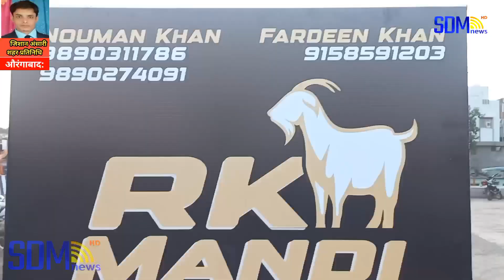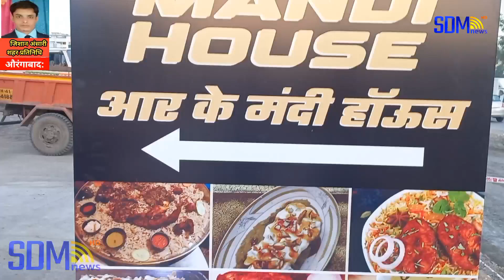औरंगाबाद:बीड़ बायपास रोड पर रशीद मामू कंपलेक्स में R.K मंदी हाउस का शानदार उद्घाटन...